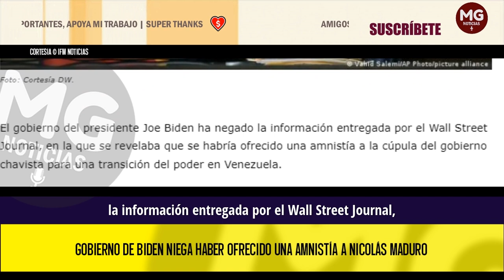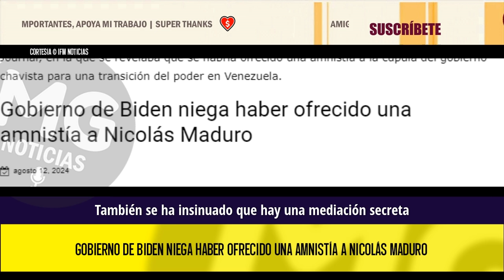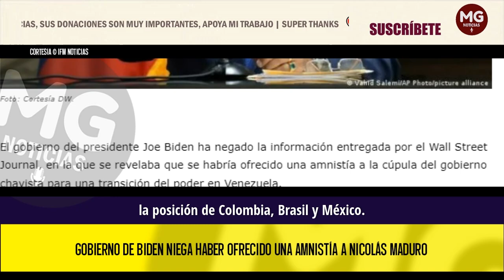ÚLTIMA HORA 🔴🌐 GOBIERNO DE BIDEN NIEGA HABER OFRECIDO UNA AMNISTÍA A NICOLÁS MADURO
El gobierno del presidente Joe Biden ha negado la información entregada por el Wall Street Journal, en la que se revelaba que se habría ofrecido una amnistía a la cúpula del gobierno chavista para una transición del poder en Venezuela.
IFM NOTICIAS